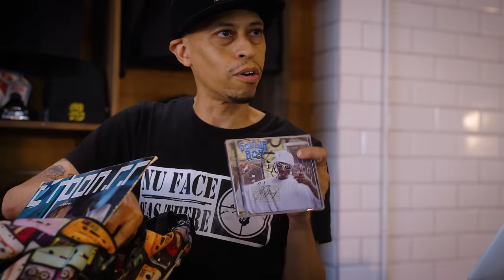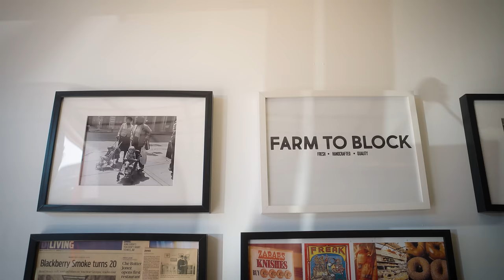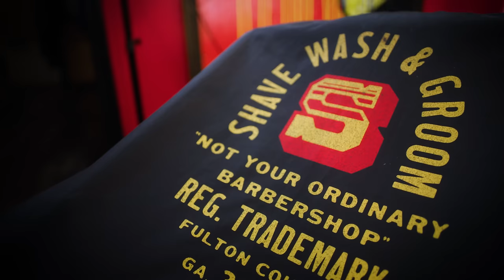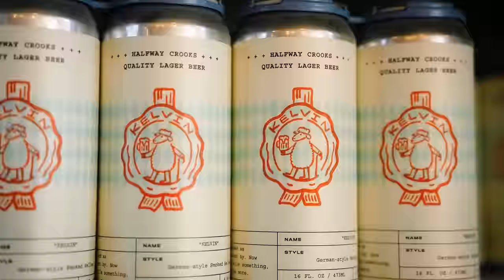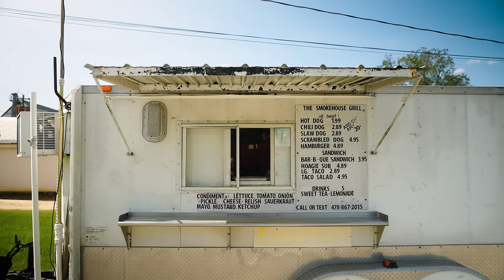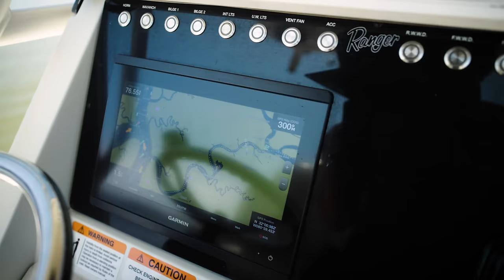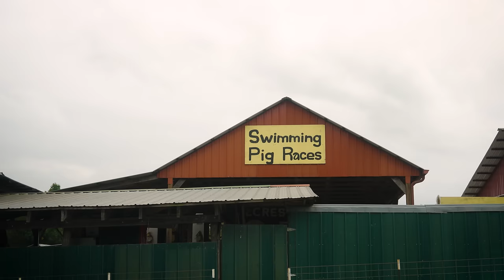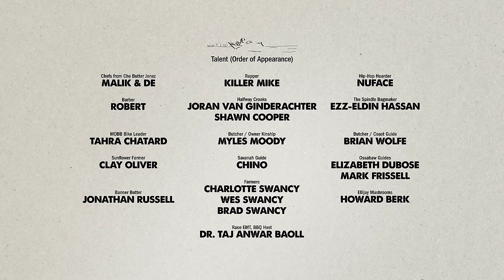Is Atlanta the NEW Food Capital of the South? | Farm-to-Table Feasts | DIRT Episode 7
"My neighborhood poured so much into me. We poured so much into each other. I just want to make us proud." — Killer Mike

Atlanta is a city famous for vibrant art and tasty food, so for this episode the DIRT team went looking for the real people behind the scenes working to make this city so special. Josh meets celebrated chefs, barbers, farmers, and even a butter-wrapping machine dubbed André 4000 because he's "the second best 'wrapper' in Atlanta"—though special guest Killer Mike would probably take issue with that. Thirty years ago the real André announced to the world "the South got something to say," so tune in and listen up.

Huckberry delivers the best of adventure, style, and gear to your inbox 3 days a week.

Thanks to our friends at @Oonihq for sponsoring this episode of DIRT!